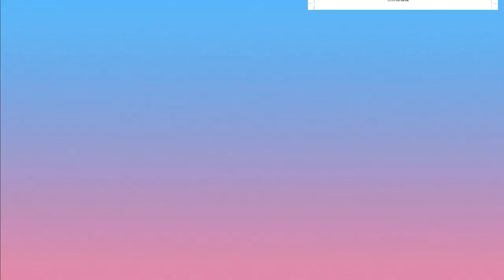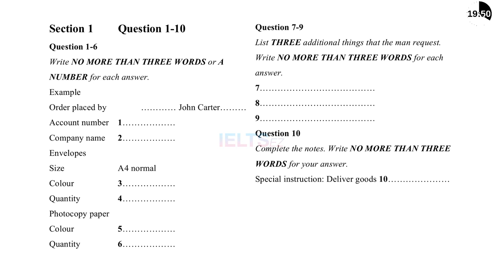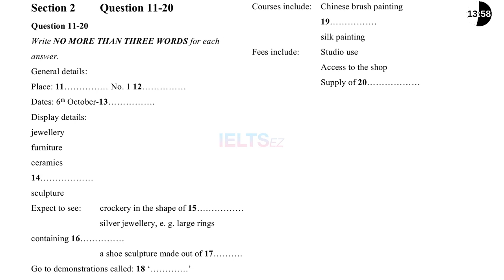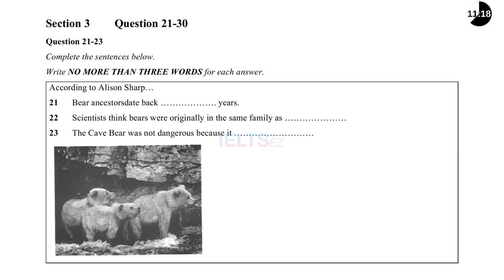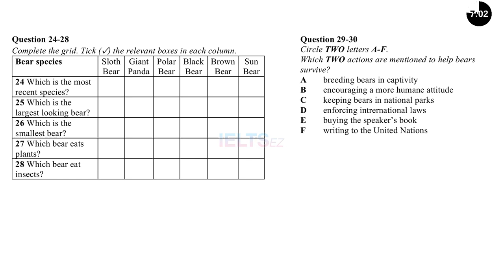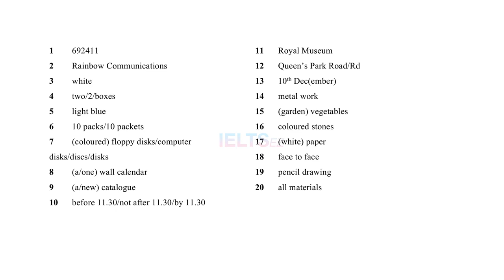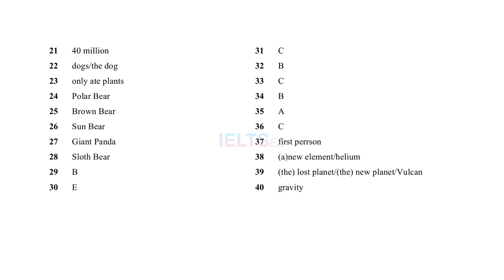IELTS Listening Practice Test (2020) with Answers #21 | 04.04.2020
Practice makes perfect! Do it everyday with us to improve your listening skill.
⏰ Step 1: Get your self ready for the test (30 minutes) without any distraction
🖨 Step 2: Download and Print-out the Answer Sheet
👁️‍🗨️ Step 3: Relax then FOCUS.
⏰Step 4: The timer will help you to maintain the time.
🚩 Answers at the end of the video! Remember to comment your testing result to track your progress.

We can make special arrangements for test takers with disabilities. If you require a modified version of the test, for example, in Braille, contact your test centre three months in advance to discuss your requirements.

Instructions to test takers